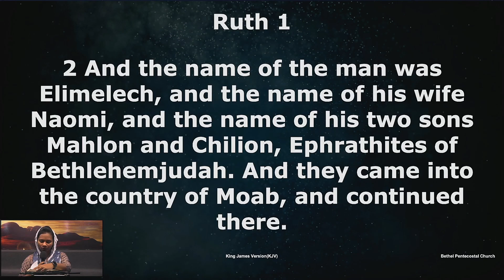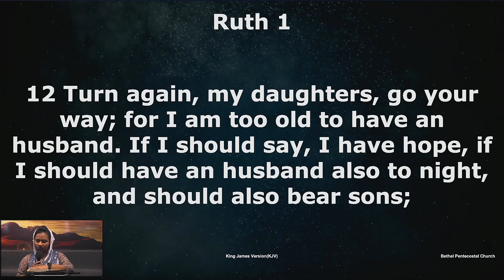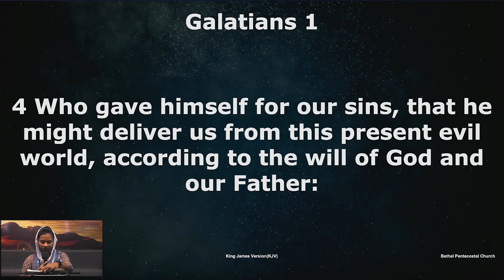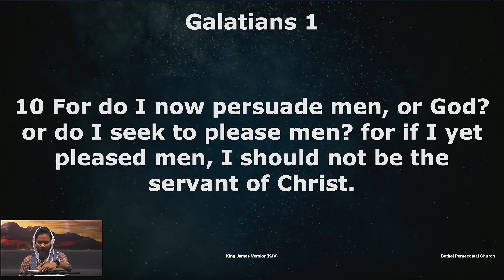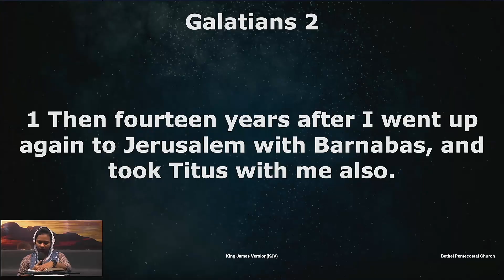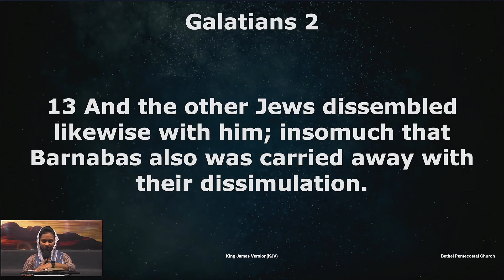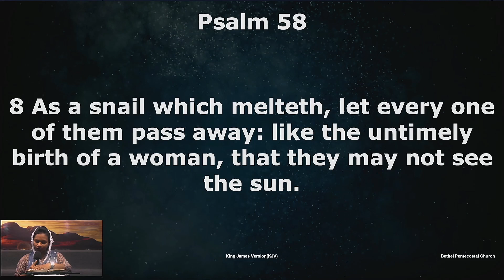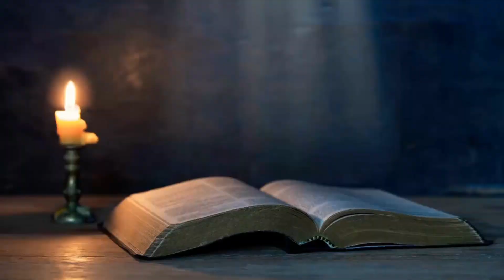Bible Reading | Day 164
/ bethelmumbai.  .